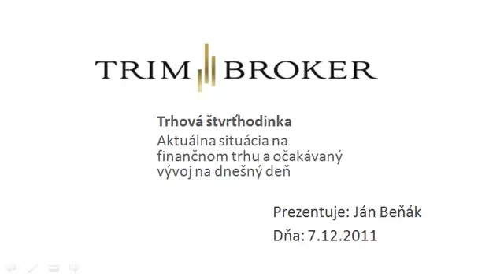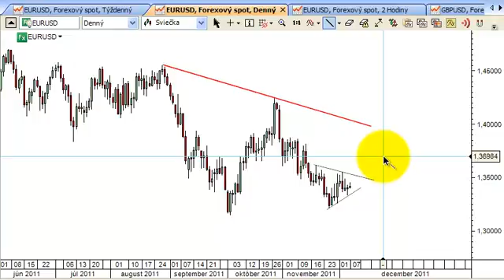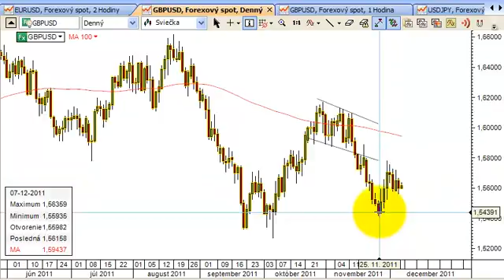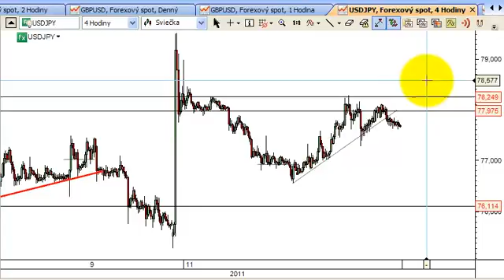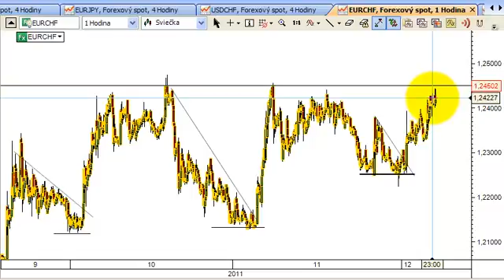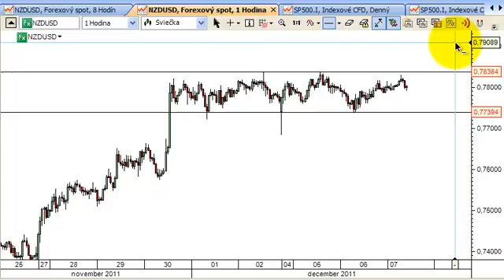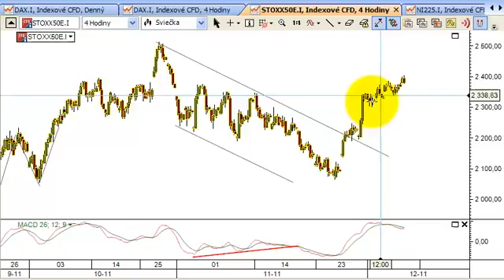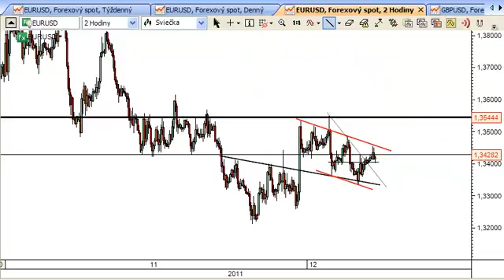Trhová štvrťhodinka 7.12.2011